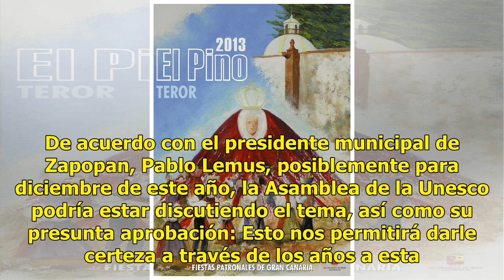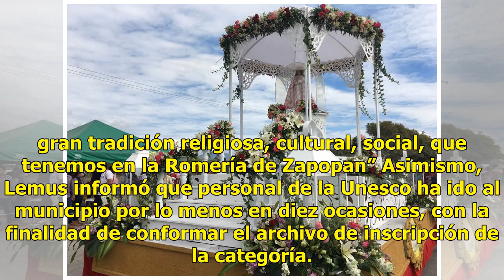Jalisco busca convertir la Romería de la Virgen en Patrimonio Cultural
La Romería de la Virgen de Zapopan, un evento religioso muy valorado en Jalisco, podría convertirse en Patrimonio Cultural Inmaterial de la Humanidad, ya que se aceptó la inscripción a la Organización de las Naciones Unidas para la Educación, la Ciencia y la Cultura (Unesco por sus siglas en inglés)...